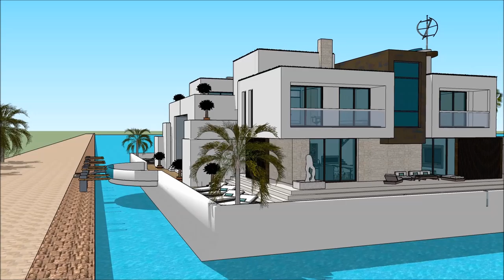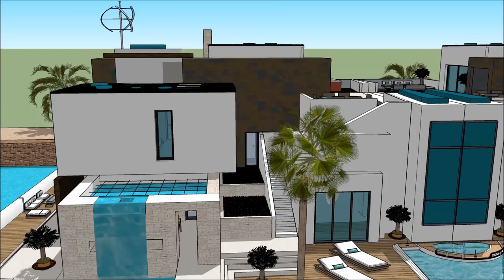dom 3d sketchup jak zrobić dom w sketchup dom na wodzie youtuberów Polen nowoczesny dom z basenem,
The floating house villa houseboatzania launching an innovative high-end luxury yacht floating house villa mansion home design potentially as a display of exhibition of the dom 3d sketchup jak zrobić dom w sketchup dom na wodzie youtuberów Polen nowoczesny dom z basenem,  .

The collection of the Floating house villa houseboatzania concept dom 3d sketchup jak zrobić dom w sketchup dom na wodzie youtuberów Polen nowoczesny dom z basenem,   consists of high luxury and architectural art pieces in minimalism combined with living on the waterfront of the harbour.

The floating house villa mansion yacht design has the basis to sustain living with high standards and contemporary structural design dom 3d sketchup jak zrobić dom w sketchup dom na wodzie youtuberów Polen nowoczesny dom z basenem,   with numerous of prospects for excessive living and celebrating the desire of life worldwide: